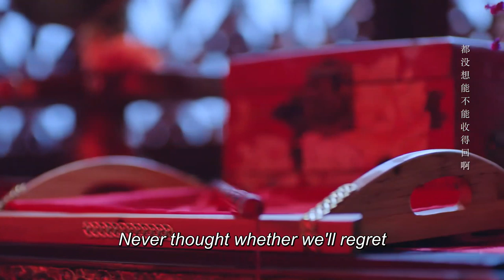[ENG SUB]Not getting the one you love is the most heartbreaking thing 🔥The Eternal Love II🔥Ep19雙世寵妃2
🔥Updating🔥The Eternal Love II (Xing Zhao Lin, Liang Jie, Wang Rui Chang) Chinese TV Series
Genres: Historical, Comedy, Romance, Wuxia, Martial Arts, Fantasy, Costume & Period

Mo Lian Cheng (Xing Zhao Lin) returns to Dongyue once more, but arrives at a time when he and Qu Xiao Tan (Liang Jie) hadn’t met each other yet. He tries everything to make Xiao Tan, who doesn’t remember her future destiny, fall in love with him once again.